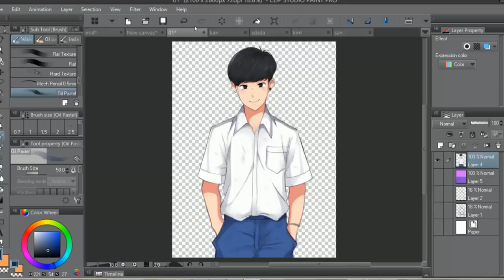SPEED PAINT : Bear Hug Productions [FAN ART]